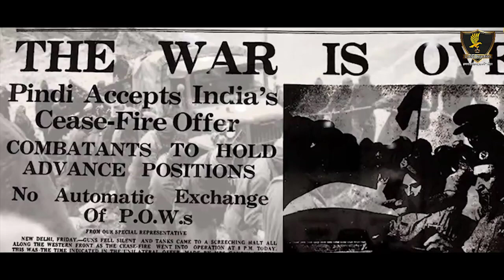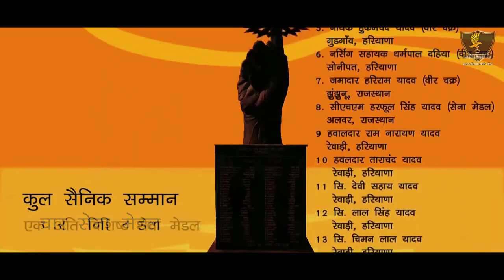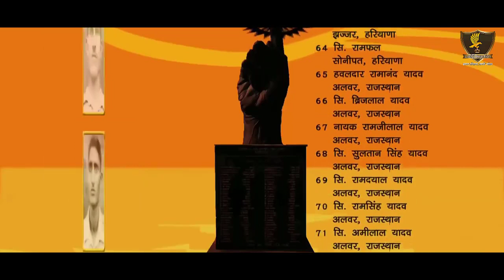Biography of PVC Major Shaitan Singh Bhati || मेजर शैतान सिंह चीन को घुटनों पर लाने वाला राजपूत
मेजर शैतान सिंह भाटी (जन्म 1 दिसम्बर 1924 तथा मृत्यु 18 नवम्बर 1962) भारतीय सेना के एक अधिकारी थे। इन्हें वर्ष 1963 में मरणोपरांत परमवीर चक्र का सम्मान दिया गया। इनका निधन 1962 के भारत-चीन युद्ध में हुआ था, इन्होंने अपने वतन के लिए काफी संघर्ष किया लेकिन अंत में शहीद हो गये तथा भारत देश का नाम रौशन कर गये। मेजर सिंह स्नातक स्तर की पढ़ाई पूरी करने पर सिंह जोधपुर राज्य बलों में शामिल हुए। जोधपुर की रियासत का भारत में विलय हो जाने के बाद उन्हें कुमाऊं रेजिमेंट में स्थानांतरित कर दिया गया। उन्होंने नागा हिल्स ऑपरेशन तथा 1961 में गोवा के भारत में विलय में हिस्सा लिया था। 1962 में भारत-चीन युद्ध के दौरान, कुमाऊं रेजिमेंट की 13वीं बटालियन को चुशूल सेक्टर में तैनात किया गया था। सिंह की कमान के तहत सी कंपनी रेज़ांग ला में एक पोस्ट पर थी। 18 नवंबर 1962 की सुबह चीनी सेना ने हमला कर दिया। सामने से कई असफल हमलों के बाद चीनी सेना ने पीछे से हमला कर किया। भारतीयों ने आखिरी दौर तक लड़ा परन्तु अंततः चीनी हावी हो गए। युद्ध के दौरान सिंह लगातार पोस्टों के बीच सामंजस्य तथा पुनर्गठन बना कर लगातार जवानों का हौसला बढ़ाते रहे। चूँकि वह एक पोस्ट से दूसरी पोस्ट पर बिना किसी सुरक्षा के जा रहे थे अतः वह गंभीर रूप से घायल हो गए और वीर गति को प्राप्त हो गए। उनके इन वीरता भरे देश प्रेम को सम्मान देते हुए भारत सरकार ने वर्ष 1963 में उन्हें परमवीर चक्र से सम्मानित किया।